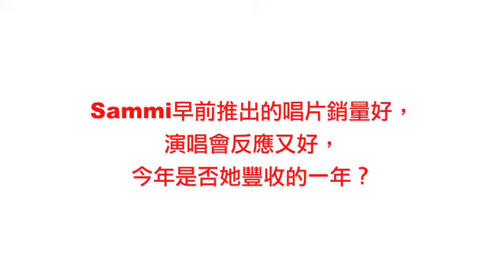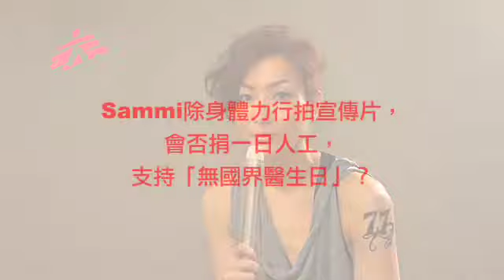無國界醫生日2010:Sammi會否捐一日人工，支持無國界醫生日？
救助傷困 我們需要你的一臂之力

全城做義工，捐一日人工。無國界醫生聯同無國界醫生日2010榮譽行動大使鄭秀文，懇切呼籲全港市民動起來，支持「7∙7無國界醫生日」。

To save the vulnerable, we need your helping hand

This year, MSF-Hong Kong is honoured to have Sammi Cheng to be the Honourable Campaign Leader of MSF Day 2010. We are asking for your support for the 7.7 MSF Day campaign.